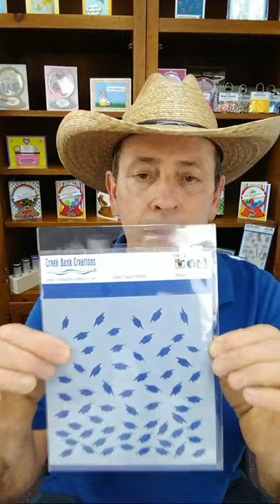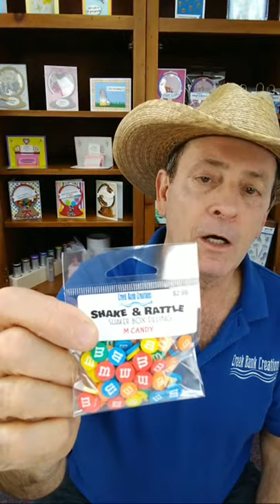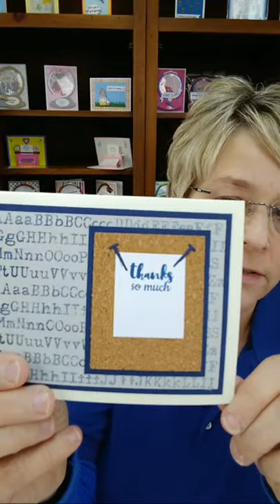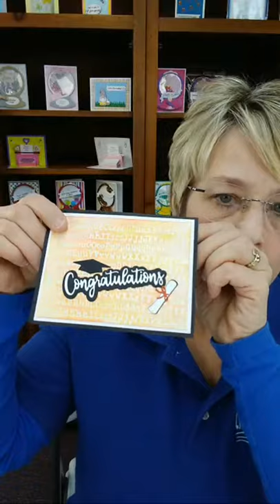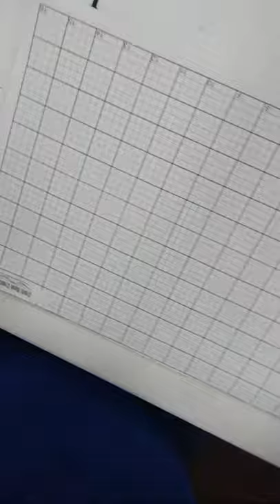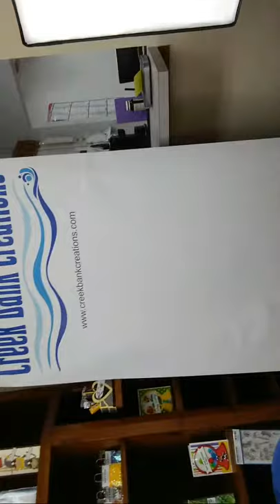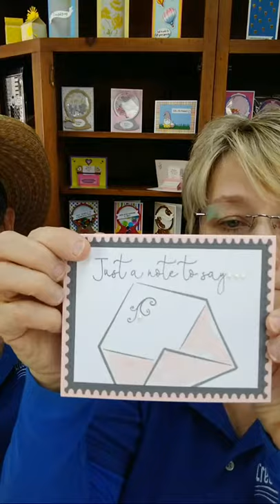Graduation Typewriter Card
Join Tom and Julie Creek for a live session on making this Graduation typewriter pop up card! You'll learn how to use our NEW typewriter die and accompanying products!

You can purchase the main products for the Typewriter series for February on our website here: